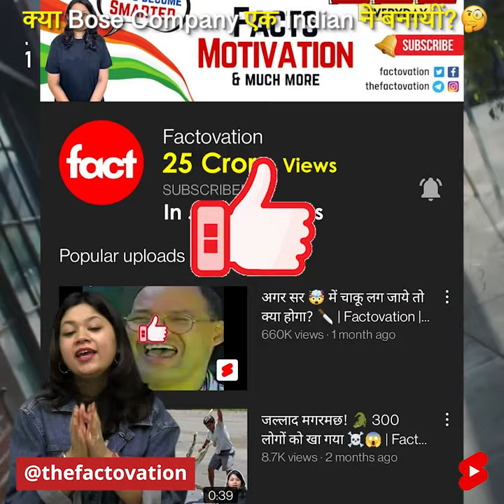क्या BOSE Company एक Indian ने बनायीं? 😳 | Factovation